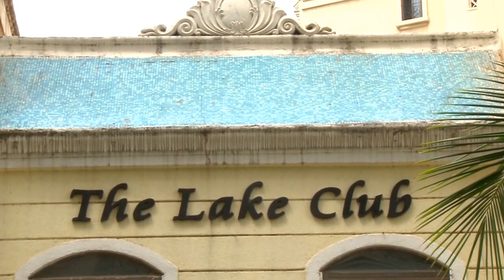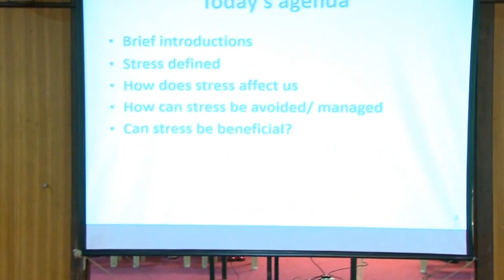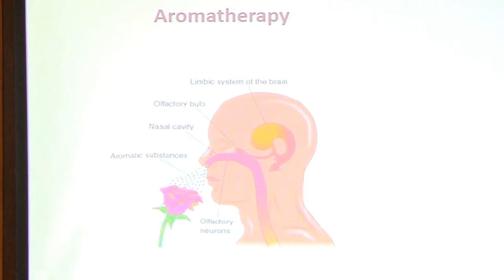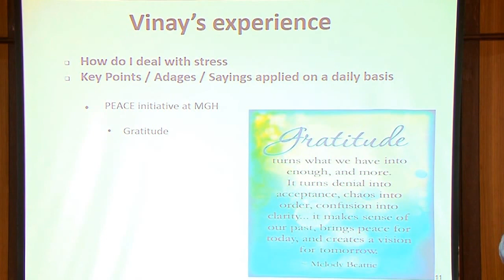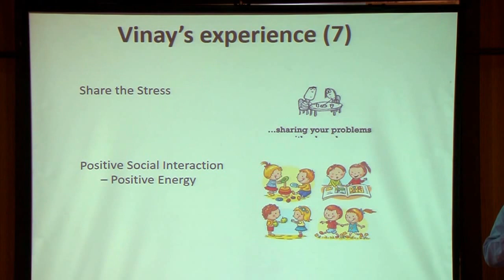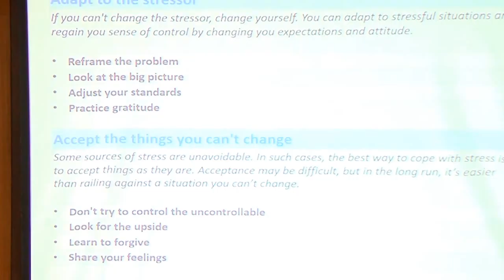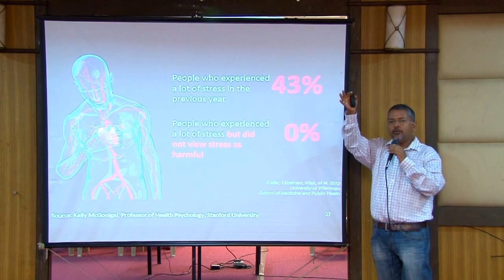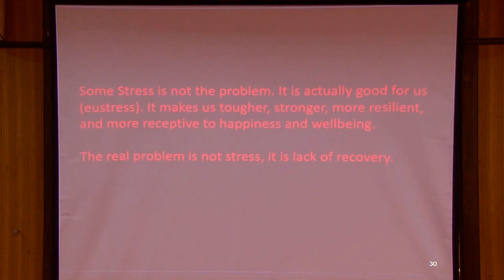Stress Management - 16th Session of Coffee & Conversations Group Powai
We are pleased to bring you the recording of the 1​6th session of Coffee & Conversions titled ​​"​Stress Management"​.​ ​Some Stress is not the problem. It is actually good for us. It makes us tougher, stronger, more resilient, and more receptive to happiness and well​ ​being. ​However, the moment it exceeds a certain threshold, it starts affecting our body, our thoughts and feelings, and our behavior. Stress that's left unchecked can contribute to many health problems, such as high blood pressure, heart disease, obesity and diabetes.​ As per a study conducted by the School of Medicine and Public Health, University of Win​c​onsin​ ​over a period of 8 years on 30,000 adults, people who experience a lot of stress ​on a sustained basis have a 43% higher risk of dying than people who experience low to medium stress. This session will help to understand the various causes of stress and how we can avoid or manage it leading to enhanced psychological and physiological outcomes for us.

​About the Speaker​s​:
​​​​​​​Varun Gupta is the country managing director for ​Duff & Phelps ​India. He set up the firm’s operations in India and is responsible for its overall growth and strategic direction. Additionally, he oversees the Southeast Asia and Japan operations of the firm.​ ​​Varun has over 20 years of experience in valuation and financial advisory services. He has advised clients across a wide range of industries including IT/ ITES, energy (conventional as well as renewable), pharma and life sciences, infrastructure, internet and eCommerce, telecom, media and entertainment, etc. He has provided valuation opinions for purposes as diverse as financial reporting, strategic decision making, tax planning, restructuring, collateralization, transfer pricing, litigation and dispute resolution. Besides valuation of businesses in general, he specializes in valuation of early stage companies, intangible assets (e.g., brands, intellectual property, IPR&D, etc.) complex financial instruments, contingent consideration and ESOPs. He has also provided expert witness testimony in courts of law. His prior experience includes stints with the valuation and financial advisory arms of Deloitte and PricewaterhouseCoopers.

He has been a speaker at several seminars/ workshops, including valuation workshops organized by the Institute of Chartered Accountants of India (ICAI), IIM Kozhikode, FMS Delhi, MDI Gurgaon and ICFAI Hyderabad. He was a key speaker on valuation of trademarks at an INTA Roundtable. Additionally, he is a regular and sought-after speaker on the valuation of early stage companies and eCommerce companies and has spoken at forums organized by ASSOCHAM, IVCA, VCCircle and other similar bodies. He is also regularly quoted by the financial press on evolving issues related to valuation, including valuation of brands, celebrities and sports franchises.​ ​Varun is an MBA from Indian Institute of Management (IIM) Calcutta.​ He is an ardent lover of geet, ghazal, ​​and urdu shayari and has regaled us as a compere at a couple of Jashn musical shows.

​Vinay Ramachandra is ​a Lead Consultant for HR and Benefits​ at National Grid, Greater Boston Area, USA. He has earlier held senior or lead consultant positions at reputed international organisations like Convergys, DuPont, Rapidigm, Graybar, ​Anheuser-Busch Companies, Inc.​ etc. He has also worked in marketing of software services at Mastek Computers. He is a​n engineering graduate from ​K J Somaiya College Of Engineering​, Mumbai. ​Vinay is an ardent music lover of the Golden era of Bollywood songs of the 50s, 60s and early 70s. He is an accomplished ​singer and has been regularly performing ​at Jashn and other platforms.